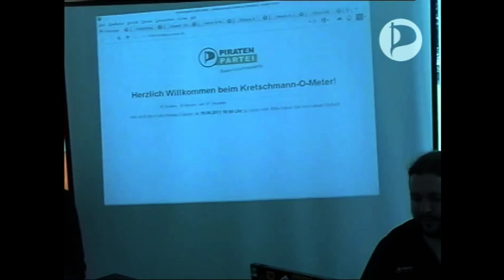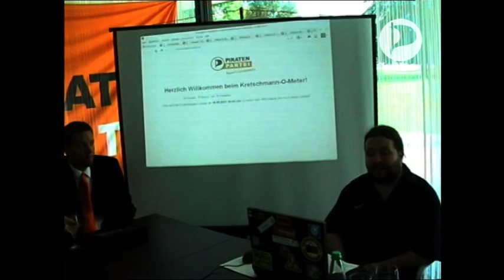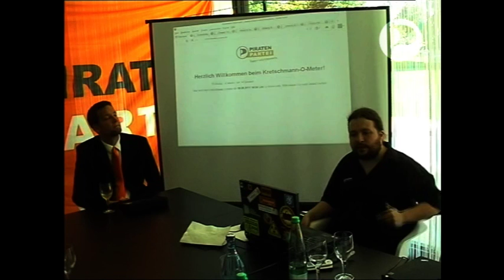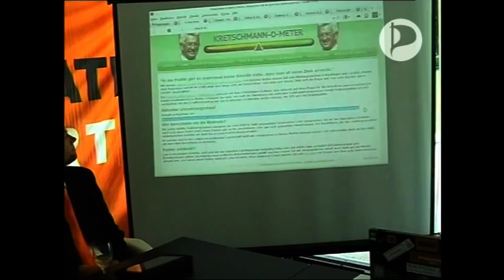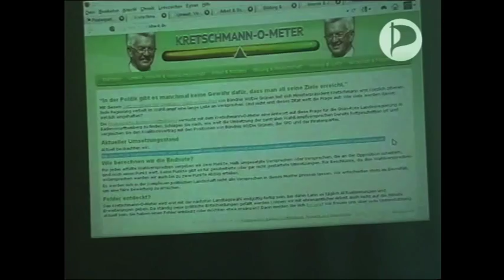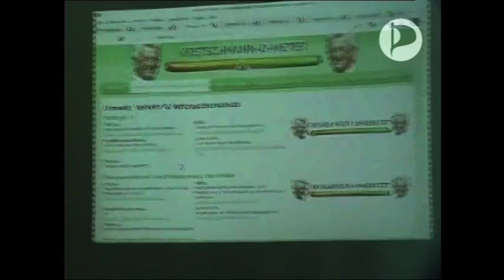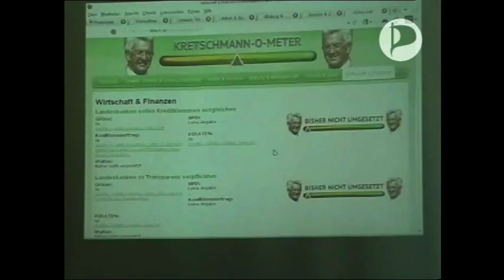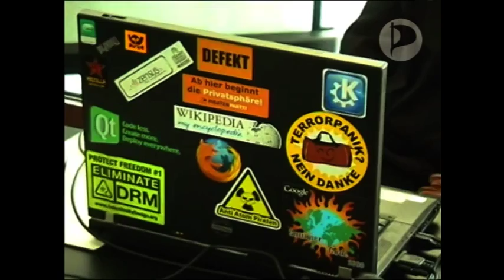Pressekonferenz Piratenpartei Baden-Württemberg "Kretschmann-O-Meter" am 18.08.2011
Am 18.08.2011 hat die Piratenpartei Baden-Württemberg im Landtag Stuttgart das Kretschmann-O-Meter vorgestellt. finden sich die wichtigsten grün-roten Wahlversprechen und deren Umsetzungsstand.

Die Aufnahme ist leider auf Grund von Gegenlicht alles andere als perfekt. Wir stellen sie zur Dokumentation für alle Interessierten dennoch zur Verfügung.

Anwesend waren:
* Sebastian Nerz, Vorsitzender Piratenpartei Deutschland
* André Martens, Vorsitzender Piratenpartei Baden-Württemberg
* Sven Krohlas, Politischer Geschäftsführer Piratenpartei Baden-Württemberg
* Kai Groshert, Vorsitzender Piratenpartei Stuttgart